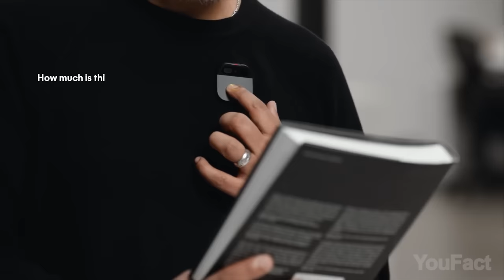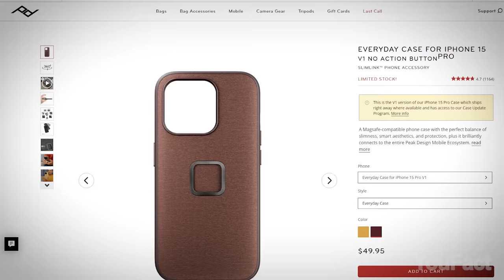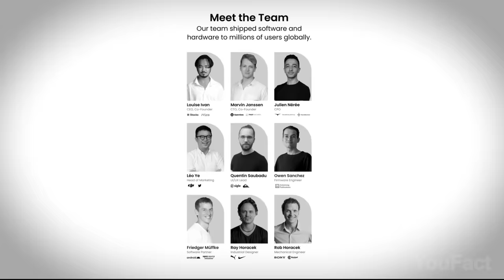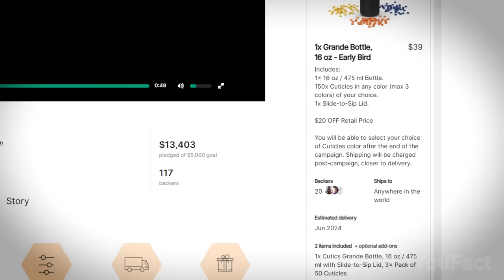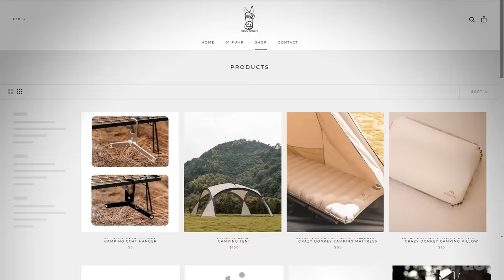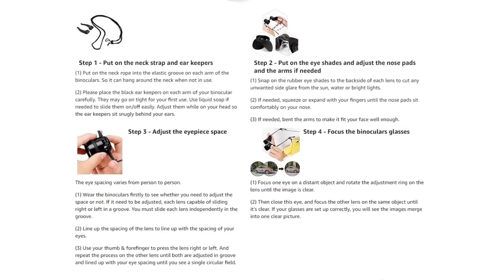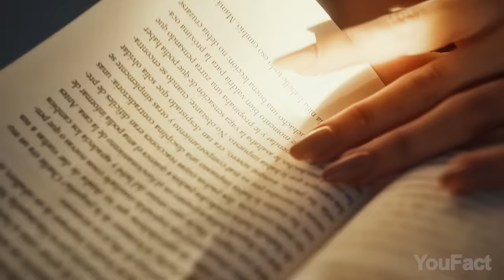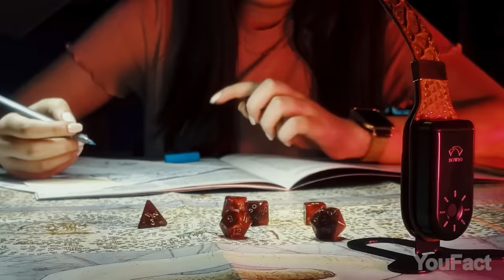11 Gadgets That Are At Another Level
Wish you could have your own AI assistant? Or a secure backup in case you suddenly lose your crypto wallet? Aside from that, in today’s video, there’s something really great for those who enjoy every detail of our world and want to capture all those precious moments on camera.

0:00 Introduction
0:10 Humane Ai Pin
2:15 Peak Design Mobile Tripod
3:24 Kenu Stance+: (10% off with code YOUFACTECH)
4:07 Yeelight Cube Smart Lamp
5:18 Ryder One
6:57 Cutics Personalizable Bottles
7:51 01 PUMP
9:30 Psync Camera Genie S
11:22 TOTAL VIEW
12:41 TORRAS UNIWARM Hand Warmers
13:54 Bowio 2.0

On the YouFact Tech channel, we speak about cool gadgets for your room, home, pc and car that you can buy on Amazon online. We find the most interesting accessories and coolthings for you and show them three times a week on our channel.